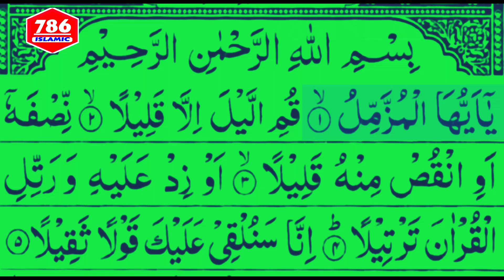Surah Al-Mozzammil Full | Surah No 73 | With Best Voice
786ISLAMIC

🔹DESCRIPTION

🔹ABOUT VIDEO
AJ Ke Is Video Mein Humlog Janege
            🔹 QUESTION ?
                      🔹ANSWER
🔸 Watch Again Video .
For More Info Conct On My Email
🔹 VERY  IMPOTRENT POINT
🔹CONTACT EMAIL
 🔹NAAT BY MOZZAKIR KAMAL
🔹NOORANI QAIDAH COURSE
🔹 FACEBOOK Search 🔍 I'd
▪️786ISLAMIC-CENTRE
🔹LINK 🔗
🔹 INSTAGRAM Search 🔍 I'd
786ISLAMIC-CENTRE
🔹LINK 🔗
🔹 YOUTUBE  search 🔍 I'd
786 ISLAMIC
🔹PINTEREST Search 🔍 I'd
786islamic centre 2022
➖➖➖➖➖➖➖➖➖➖🔸LKafhttpn.it/4OqCwqv
🔹 ABOUT VIDEO LIKE
🔹ABOUT VIDEO SHARE
🔹 ABOUT SUBSCRUBE
🔹 ABOUT COMMENT
  🔸NAHI TOH
      🔹CONCT ME ON EMAIL
🔹 END
🔹TAB TAK KE LIYE
                   Allah Hafiz
🔹ABOUT ME
  Name - mohammad mojammil shekh
From
          Bihar - state
    Patna - city
    Darbhanga -  jila
     Jale - block
       Daura - post office
       Mahuli - villege
🔹ALL THE BEST
   🔸YOU HAVE A NICE DAY
🔹 TITLE
🔹 HASTAG
🔹TAG VIDEO
surah
,sunnah
,surah nuh,shuraim
,quran
,umrah,
surah baqarah
,rashid
,sajdah
,sudais,sahabah
,quranic
,bukahri
,sleep quran
,noah
,pray
,soldierofallah2
,maher
,fatih
,allah
,makkah
,hadith
,speech
,waqiah
,juhany
,slalah
,soothing
,nouman
 ali khan,
fatih seferagic
,theprophetspath,shaykh ahmed ali,seferagic,friends of allah,shaykh hasan ali,ayat kursi,recitation,themercifulservant,islam sobhi,abdul basit,idris abkar,shaykh zahir  suleiman,fiqh,hajj,inkofscholars